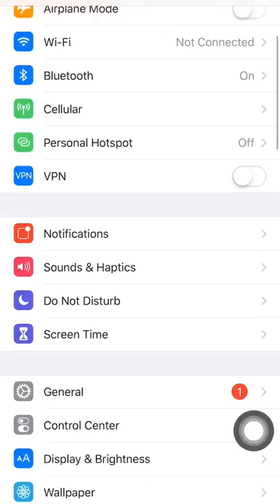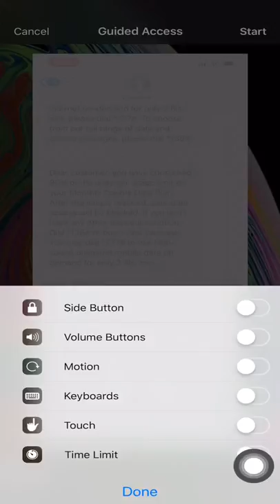How to lock iPhone screen while playing video or open any app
How to lock screen while playing video or open any app.  This processing will help you,  for cat games. Play cat game video on your iPhone screen and lock your iPhone screen then put mobile front of the cat. When cat touching iPhone screen video will not be pushed.
Also you can give to your baby when you show him cartoon video.